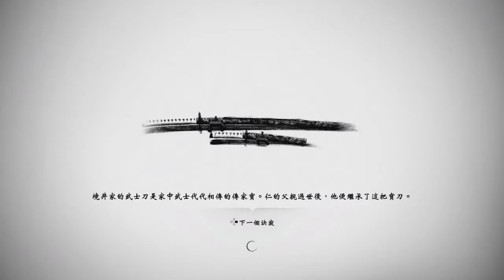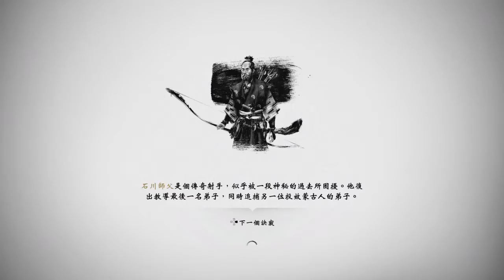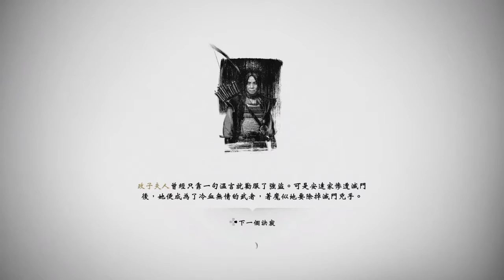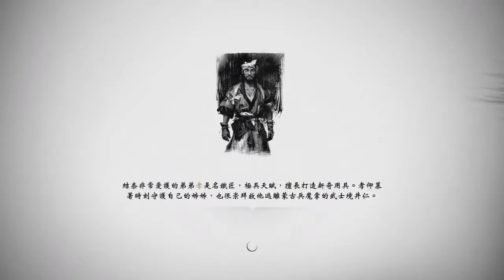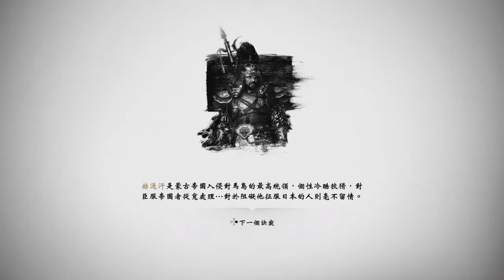ghost of Tsushima gameplay ＃03